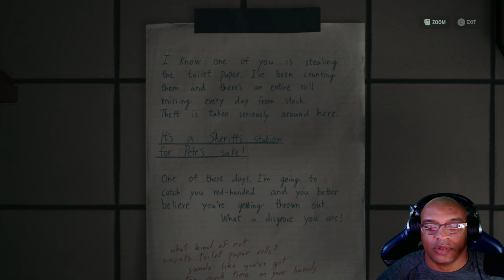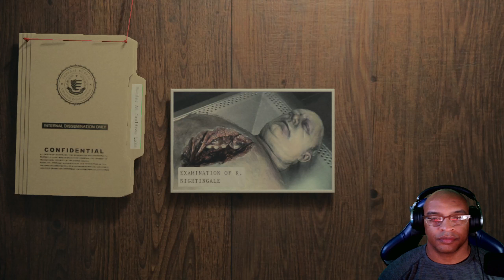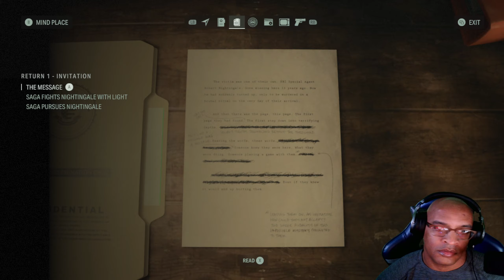ALAN WAKE 2 | POLICE STATION